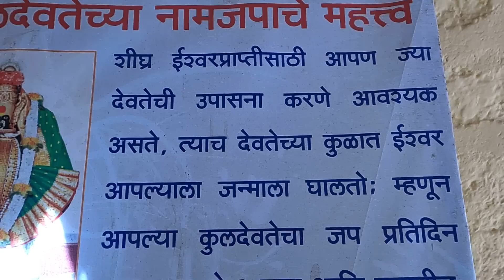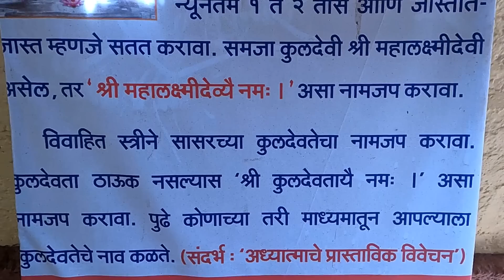नारळ पोफळीची बाग | वेळणेश्वर मंदिर | Guhagar to Velneshwar Bike Ride | Ancient Kokan Temple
आपल्या काही गाजलेल्या मालिका: -

Thanks!